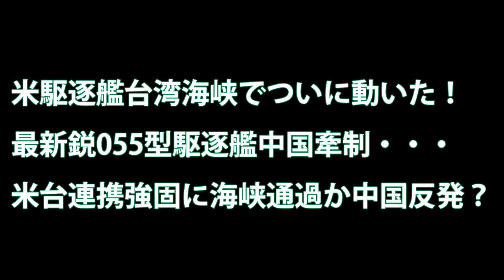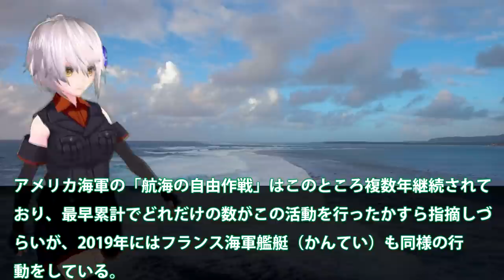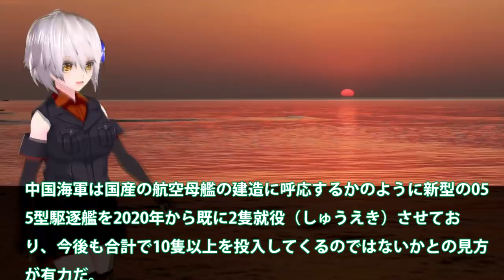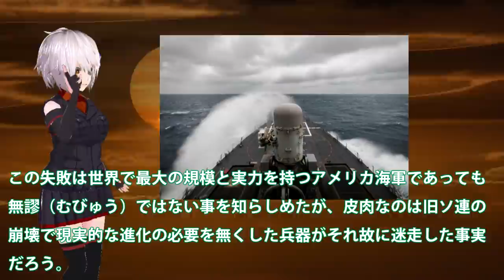米駆逐艦台湾海峡でついに動いた！最新鋭055型駆逐艦中国牽制・・・米台連携強固に海峡通過か中国反発？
関連動画
【すごい日本人】イギリス将兵を救った日本海軍の駆逐艦「雷」艦長　工藤俊作
台湾VS中国の危機！【海峡封鎖】世界が注目した危機が最高の皮肉になった奇跡の珍事
【中国衝撃】米駆逐艦、台湾海峡中間線を遥かに越えて中国を強烈に牽制！極めて異例の行動に…
中国海軍空母遼寧はポンコツ艦なのか使えるのか性能を調べてみました
南シナ海人工島が爆？米国が今後の動向次第で・・・多国籍での航行の自由作戦が始まった！

引用・転載「出典：海上自衛隊ホームページ」
引用・転載「出典：航空自衛隊ホームページ」
引用・転載「出典：陸上自衛隊ホームページ」

【焦点速達】米海軍、海兵隊、沿岸警備隊はこのほど、米駆逐艦が台湾海峡を横断して南沙諸島に入ったことを受け、中国共産党とロシアの海洋戦略を標的とした新たな海洋戦略報告書に署名した。
米機が頻繁に台湾海域に出現 | 強力な圧力の下、なぜか中共のタカ派少将の武力による台湾統一論が弱まる
【米海軍異例の牽制】米ミサイル駆逐艦が台湾海峡を通過、蔡総統２期就任式を控え中国を牽制か
【中台一触即発】中国共産党が米国の衰退確信か！まもなく台湾侵攻か【米国メディア】